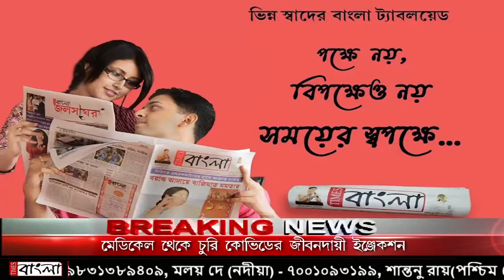দীঘায় শ্মশান কর্মীদের 'সমাজবন্ধু' সম্মান জ্ঞাপন